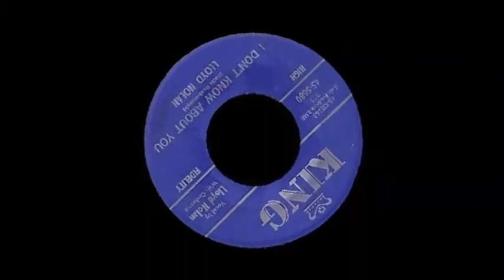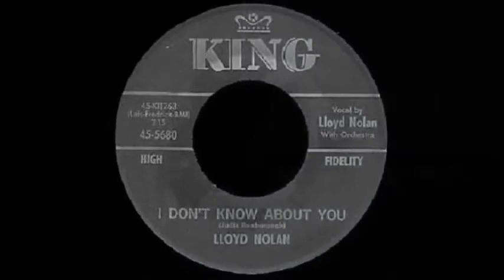Lloyd Nolan - I Don't Know About You